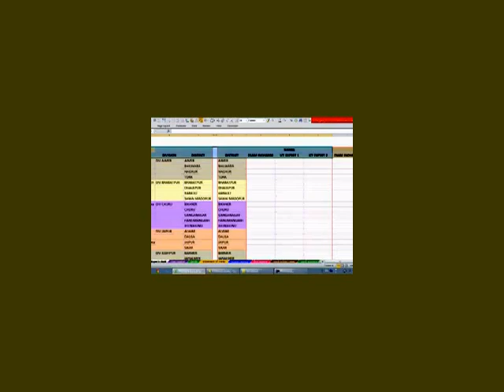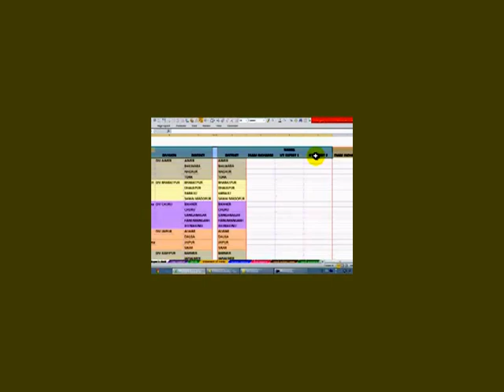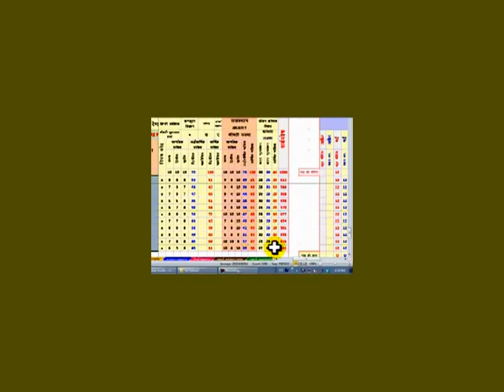03 result workbook part 1